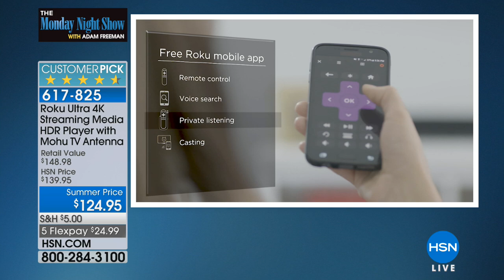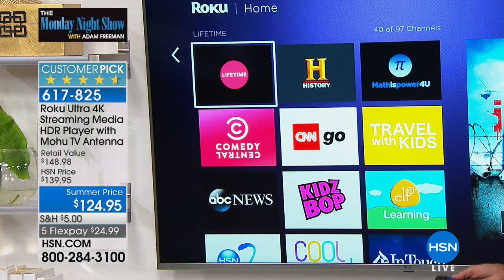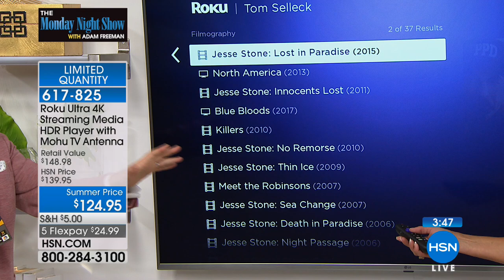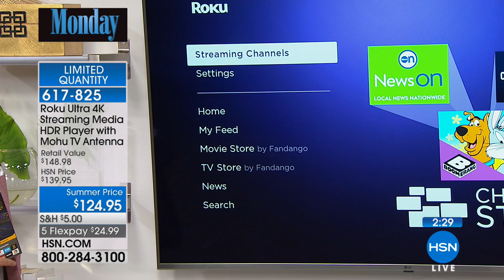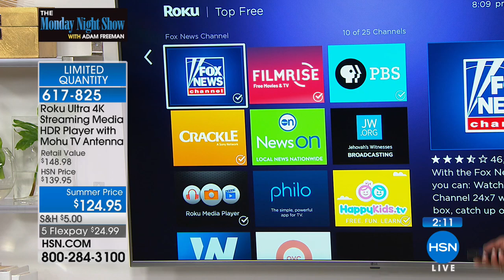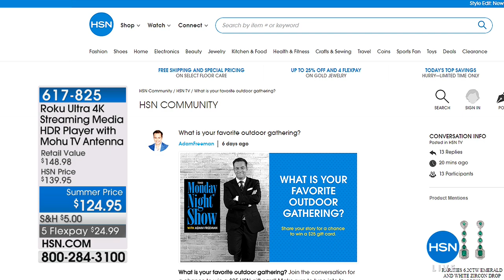Roku Ultra 4K UHD WiFi Streaming Media Player with Mohu ...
Roku Ultra 4K UHD WiFi Streaming Media Player with Mohu TV Antenna
Access your favorite TV shows, movies, sports, games, news and streaming music anytime with Roku. Choose from a huge selection...